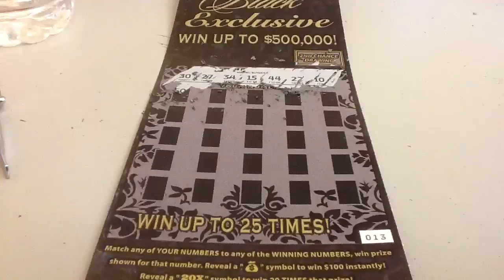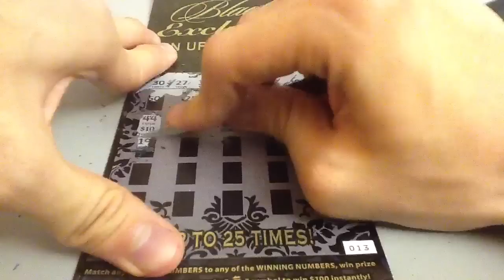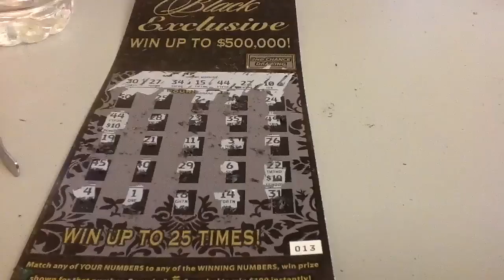St Paddy's Day Scratch Ticket Special Edition 77S46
Episode no. 77S-46
Arizona Black Exclusive Scratch Ticket
Featuring Mulan's BGM